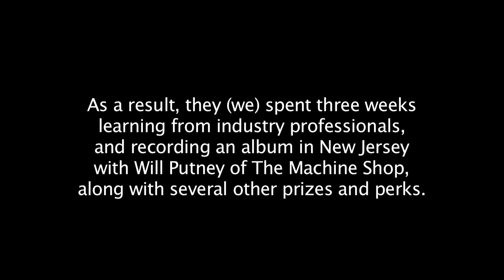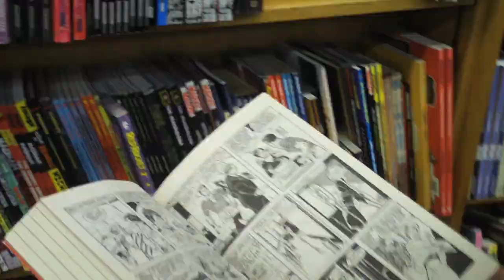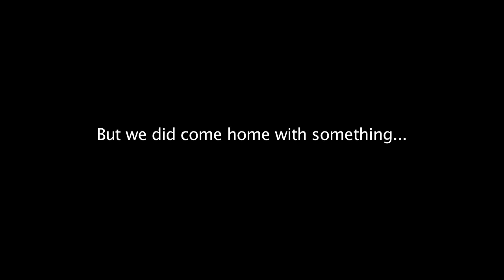Iron Thrones - New Music, New Album Preview, Artwork & Release Date Announcement!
In March 2010, our band Iron Thrones won Scion's "No Label Needed" Contest, with prizes including an EP recorded by Will Putney of The Machine Shop with artwork & Myspace design by Sons of Nero, mentoring by Shadows Fall and other industry professionals, a new website, new merch, a shopping trip with Maria Brink and Blasko, and a photo shoot with Jeremy Saffer.  This takes care of a large chunk of what most bands end up receiving as part of a record label contract, with the important exception that we remain completely Independent, which is obviously quite fantastic and pretty much unheard of in music history really.

This video is a mishmash of clips we took with our little Kodak Zi6 HD camcorder, edited by Steve (guitar).  The music is a 3-minute clip of one of the songs on our new album.

Check out all of the official videos, including some more song clips